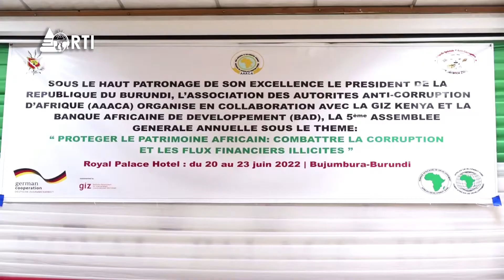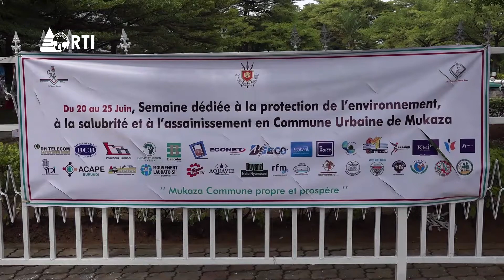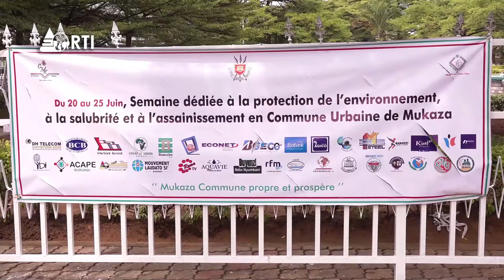Isanganiro: journal du 20 juin 2022